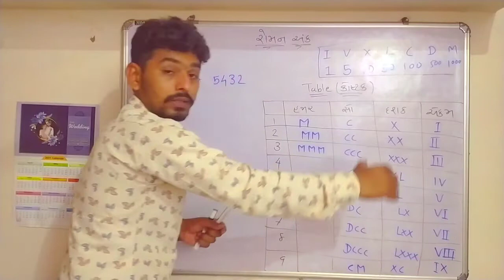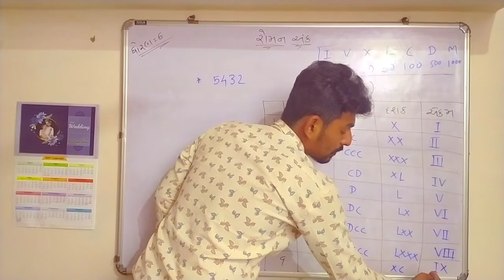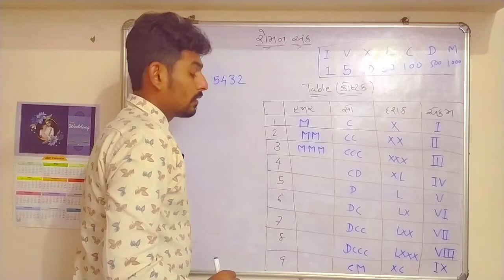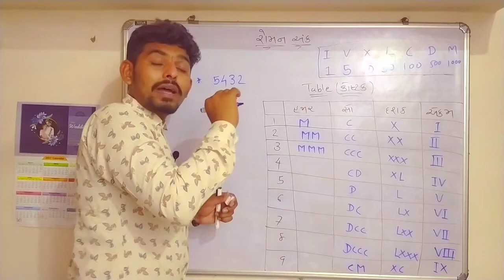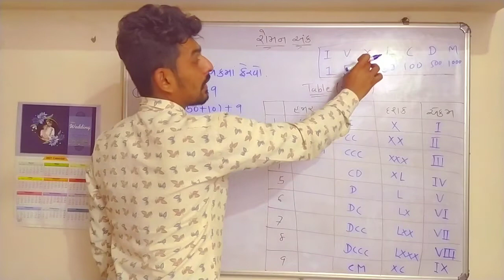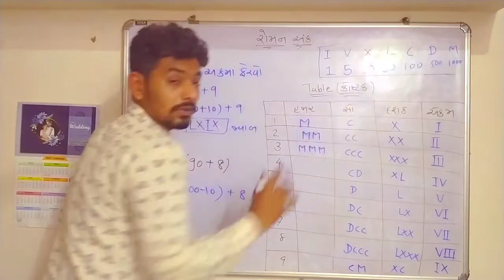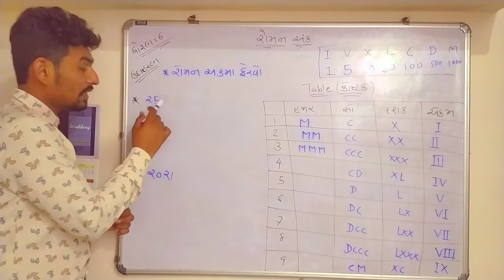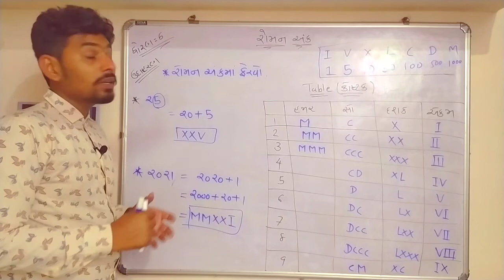|સંખ્યા-પરીચય( part-4)|std-6 chapter-1| રોમન અંક ભાગ-2| Basic maths | by R.D Lakhtariya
Std-6 ગણિત : chepter :- 1 સંખ્યા પરિચય